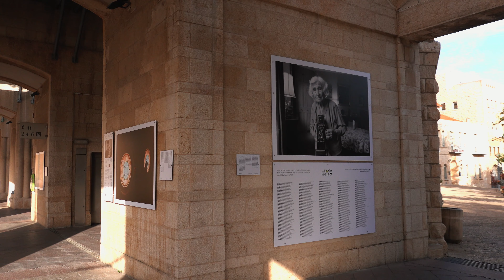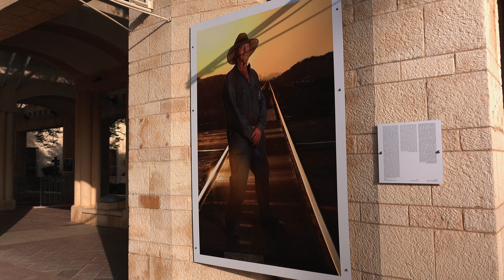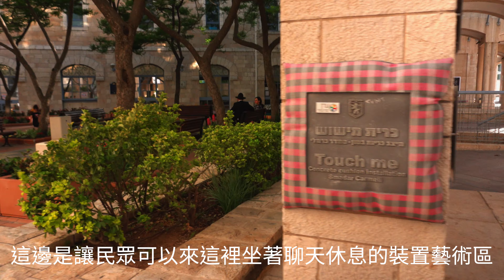Jerusalem Municipality－耶路撒冷市政廳－慢慢走用心感受耶路撒冷－漫遊耶路撒冷－台灣人在以色列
[4K] Jerusalem Municipality－耶路撒冷市政廳－慢慢走用心感受耶路撒冷－漫遊耶路撒冷－台灣人在以色列

耶路撒冷市政廳是在雅法路上最顯眼的路標，大大的廣場，搭配上國旗，以及各式花藝造景，是你/妳到耶路撒冷一定不能錯過的地方！

這支影片，就讓我們一起來悠哉走一圈市政廳吧！

拍攝日: 2021/04/20

大家好，我是阿和，歡迎來到漫遊以色列 Wandering in Israel這個頻道，在這個頻道，目前會分享在耶路撒冷生活中所接觸到的有趣事項，如果你/妳們對於這個頻道內容有興趣，歡迎按讚並且訂閱分享，也歡迎在留言中發表各種意見，可以幫助這個頻道持續製作有趣內容。